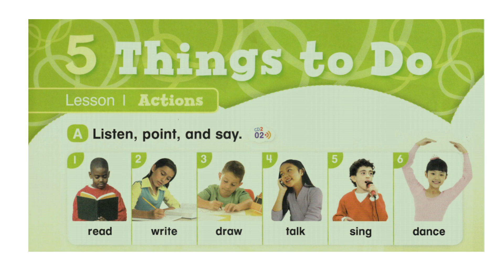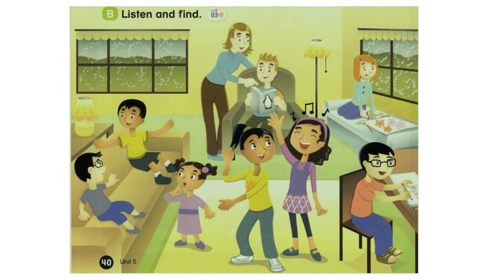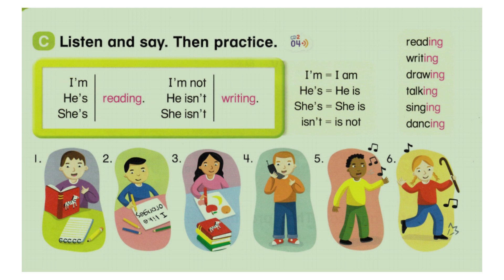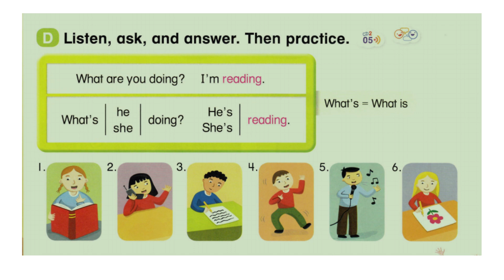Unit 5: Things to Do - Lesson 1: Actions - Everybody Up 2 Student Book